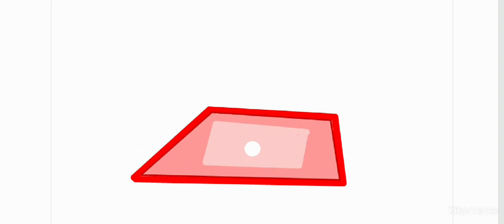когда объелся сало